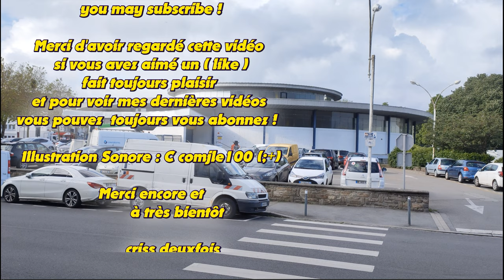Lorient ; Autour des Halles de Merville ; Place de La Mairie ; Morbihan ; Bretagne Sud ; France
Petit tour autour des halles centrales de Merville qui est un endroit très connu de la ville de Lorient (structure ronde et plate , c'est les anciennes en cours de rénovation) et les halles provisoires (rectangulaire et des sols en pentes à l'intérieur) et aussi place de l'hôtel de ville et les environs .
Lorient dans le Morbihan en Bretagne (France).
23 mai 2024 .
Pour une raison économique ,  les halles provisoires sont en pentes , un des commerçants poissonnier m'a confié avoir sur 5 mètres et moins qu'une moitiée (de mètre) une pente de 24 centimètres de côté et environ 20 centimètres en arrière dans la partie plan de travail , alors ne réussissant plus à se lever le matin 2h00 2h30 à cause des douleurs insurmontables et travaillant 6 jours sur 7 , il pense être obligé de stopper son emploi .